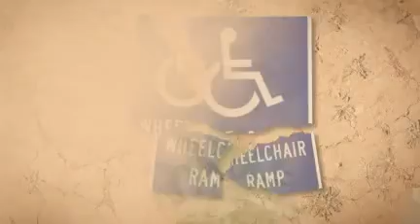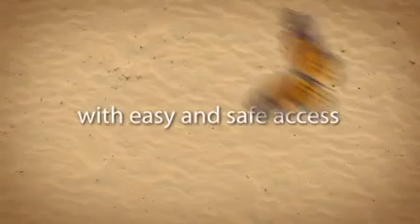Wheel Chair Ramps.wmv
Mobility is an important aspect of life and is a right that everyone must be able to enjoy, even those who were crippled by certain maladies. Wheel chair ramps help the handicapped move in and out of different facilities with ease.